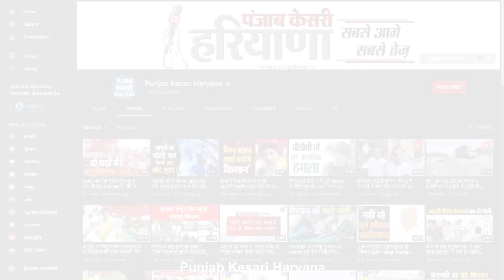Abhay Chautala का Dushyant पर वार, बोले Haryana के सबसे भ्रष्ट मंत्रियों में दुष्यंत का नाम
Abhay Chautala का Dushyant पर वार, बोले Haryana के सबसे भ्रष्ट मंत्रियों में दुष्यंत का

नामपंजाब केसरी हरियाणा के साथ देखिये हरियाणा की सभी महत्वपूर्ण और बड़ी खबरें | Watch the latest Hindi news on the Haryana's Most trusted Web News Channel on YouTube.